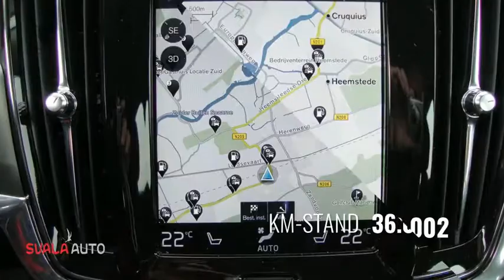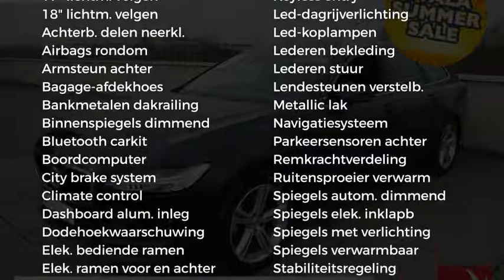Volvo V90 D4 190pk Geartronic Momentum